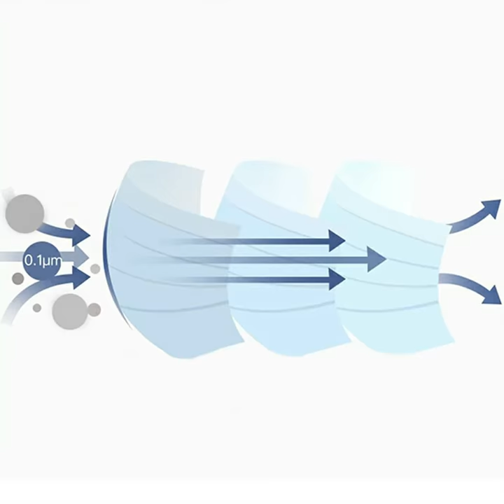Disposable White Face Mask